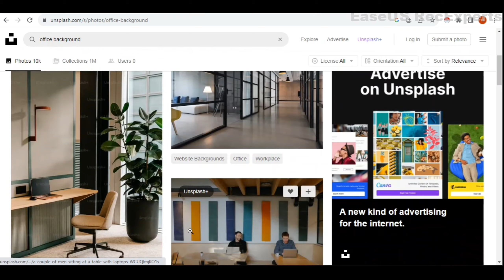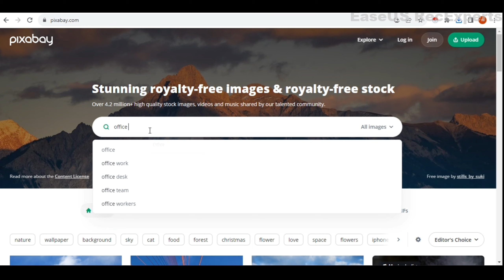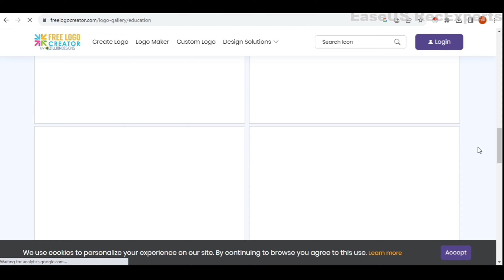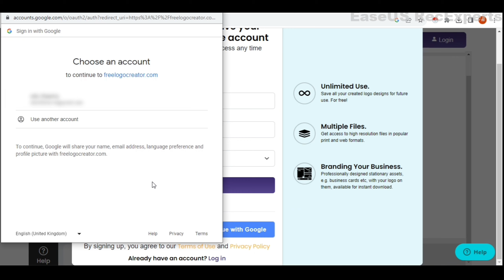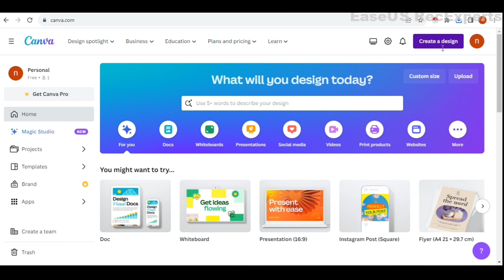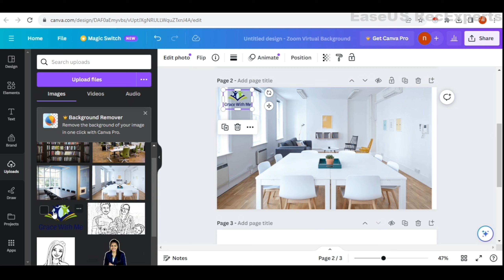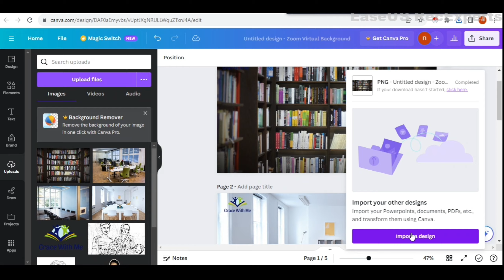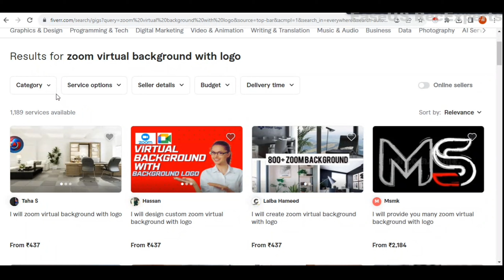Part Time Work From Home Jobs | Daily Earning | Only 10th Pass | No Investment | Anybody Can Apply!!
Hlw Everyone,